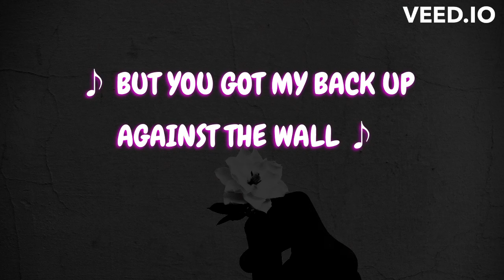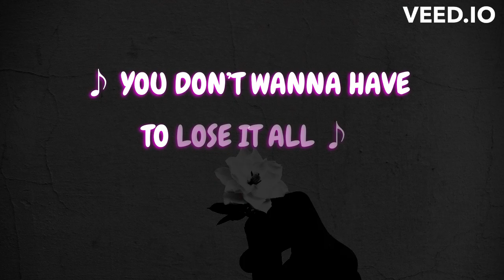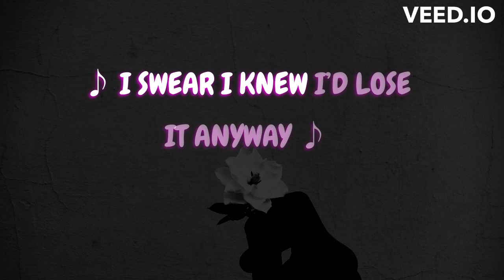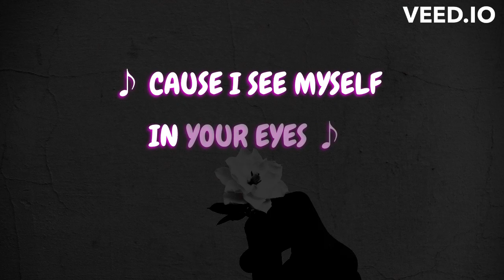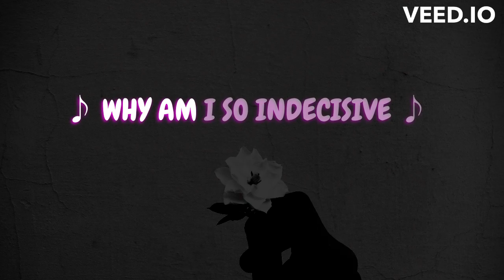Notes From A Wrist - D4vD LYRICAL MUSIC VIDEO